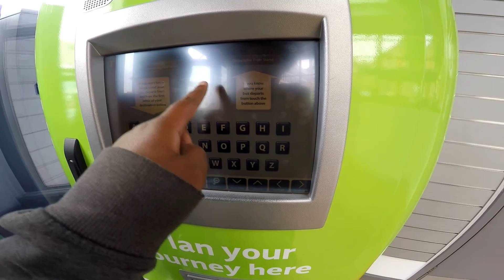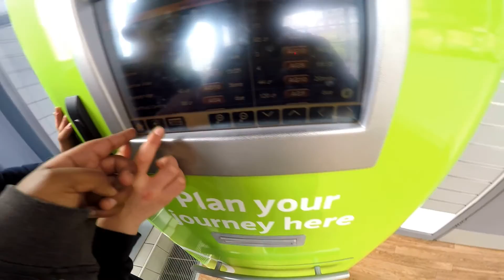The journey to ski village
Well we got up to the ski village and recorded it and it will be in the next vid